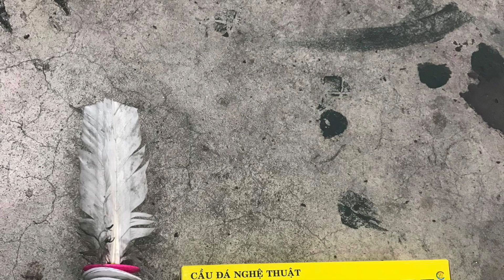Đá Cầu Kiểng - Vòng tròn 1k - Sòng cầu chít - 2020.05.31 2020.05.24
Luật đá vòng tròn , rớt cầu 1k, cầu trúng người 6k, tất cả mọi người xung quanh đều là đối thủ, đá cầu lải thì phải coi chừng :D.